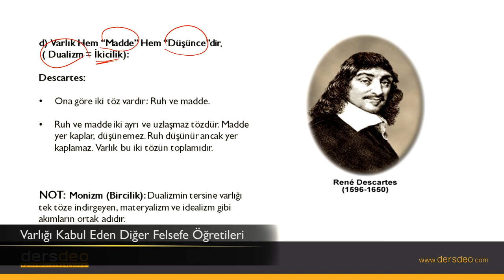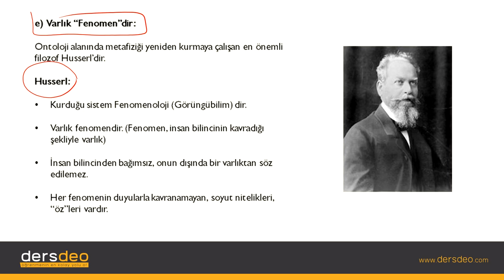Felsefe, Varlık Felsefesi(Ontoloji)-Varlık ile ilgili Diğer Düşünceler #06